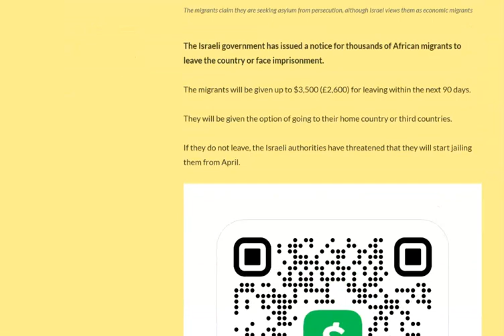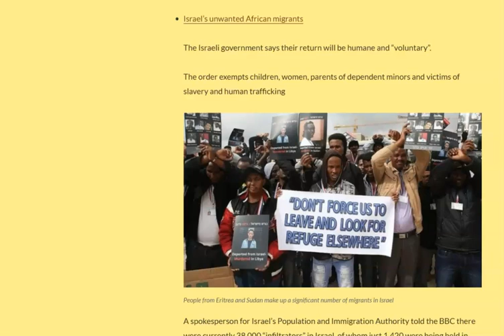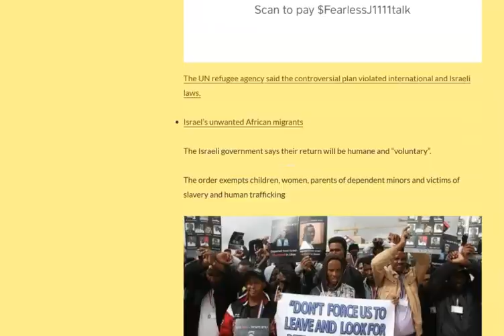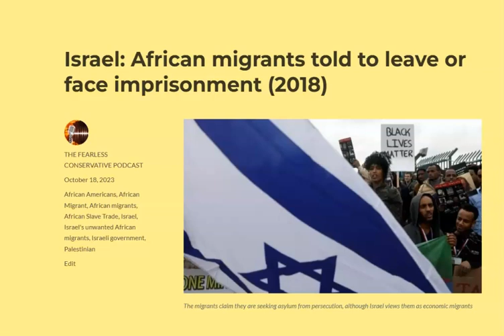BLACK AMERICANS: CAPING FOR ISRAEL & PALESTINE IN VAIN!